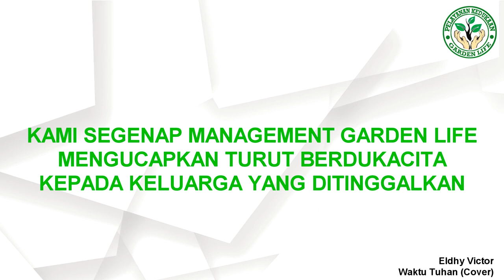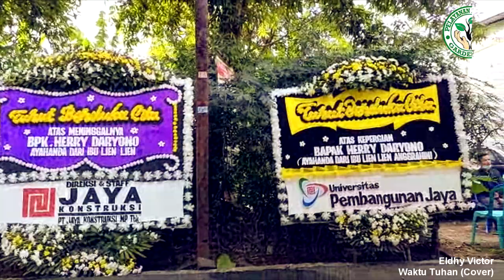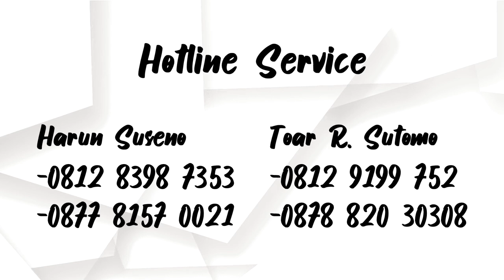Alm Herry Daryono